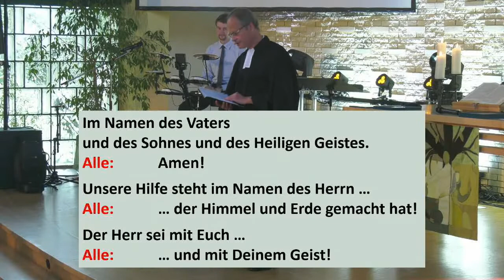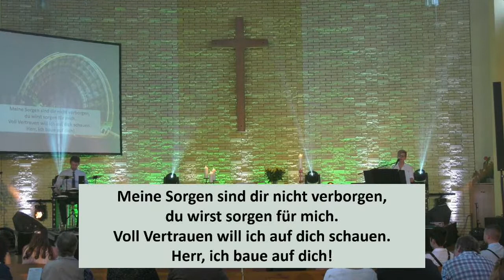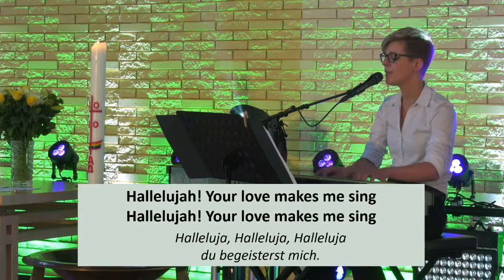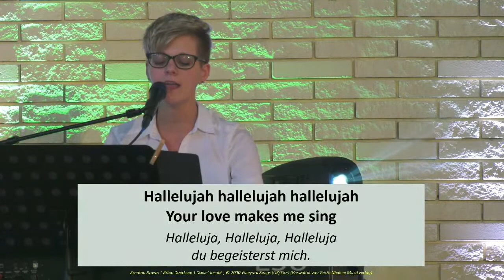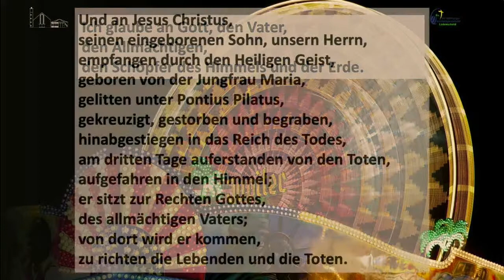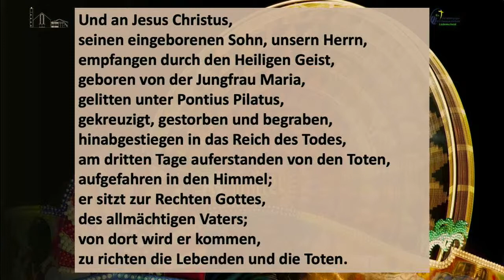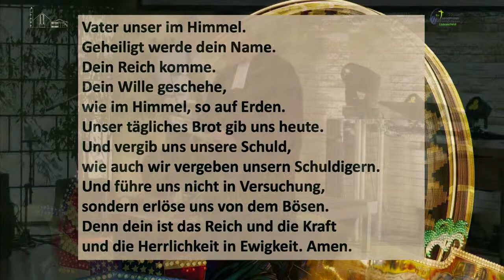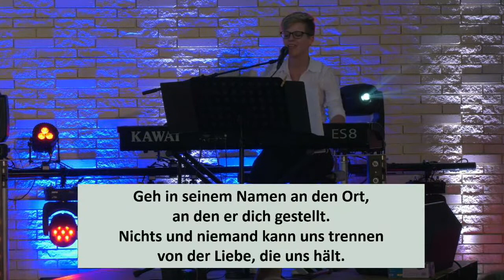Konfirmation - 05 September 2020 - Apostelkirche | Jürgen Jerosch | LIVE